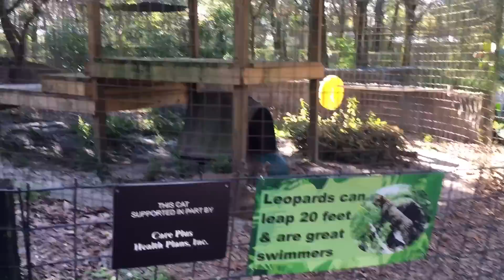Sassyfrass Cougar Seizure and Vet Visit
Sassyfrass Cougar Seizure and Vet Visit. More about Sassyfrass

Check out our main YouTube channel at BigCatTV.com and our website at BigCatRescue.org